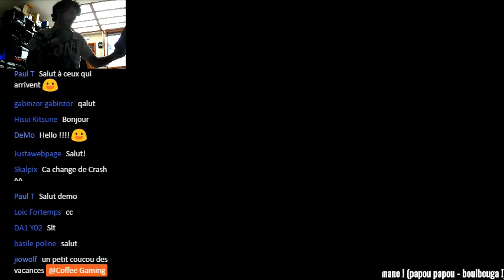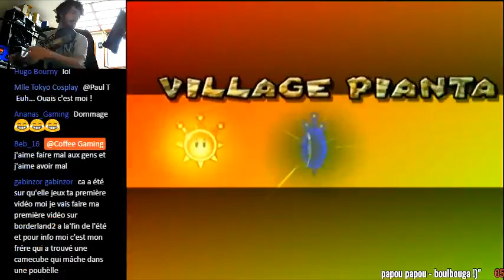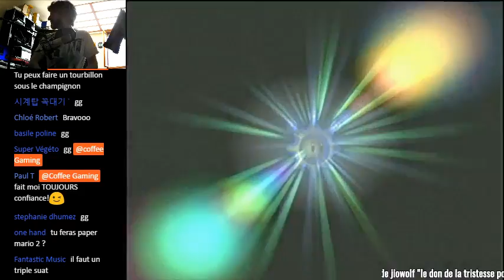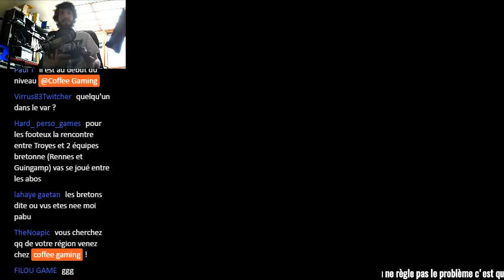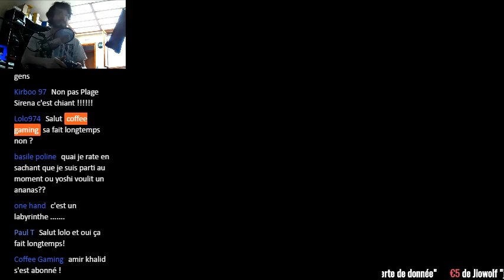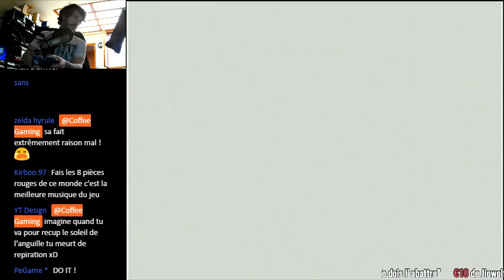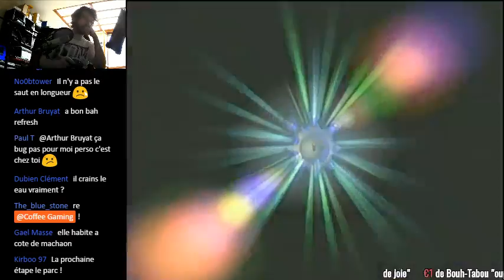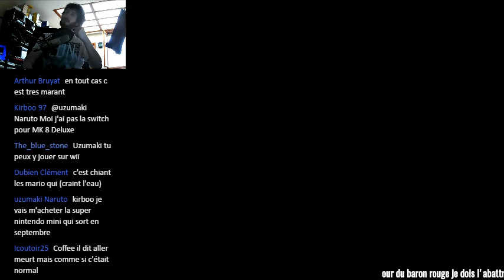Live Super Mario Sunshine #3 : Encore du sable dans le maillot !